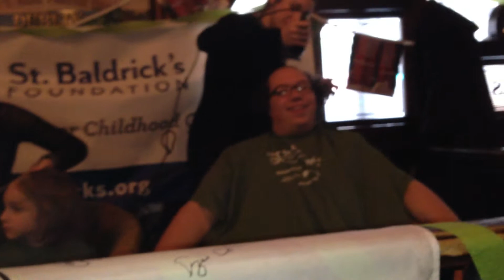2015 St Baldricks Shave at Fado Irish Pub pt.1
Daddy and Ben getting shaved for St Baldricks 2015 at Fado Irish Pub.